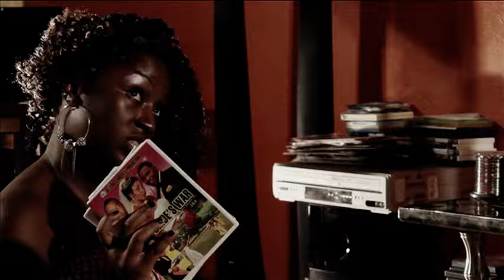VTS 01 2